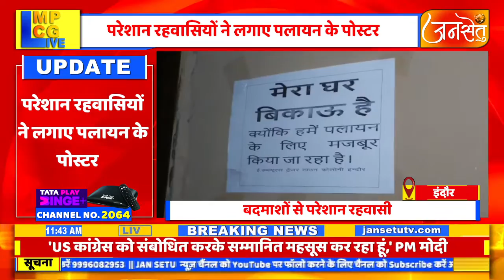राजेन्द्र नगर क्षेत्र में बदमाशों से परेशान लोगो ने लगाए थे पलायन के पोस्टर जांच के लिए टीम का गठन